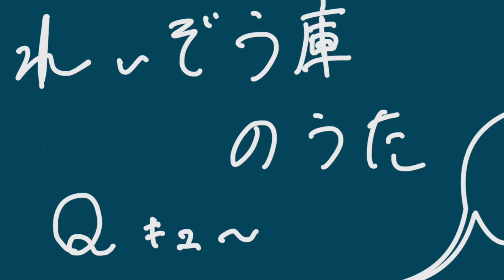Qキューの歌 オリジナル曲 ”れいぞう庫の歌” ガレージバンド 京都 シンガーソングライター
ここ最近作ったなかで一番気に入ってる曲です
この曲が気に入っていただけた方
ダウンロード、ストリーミングしてください！